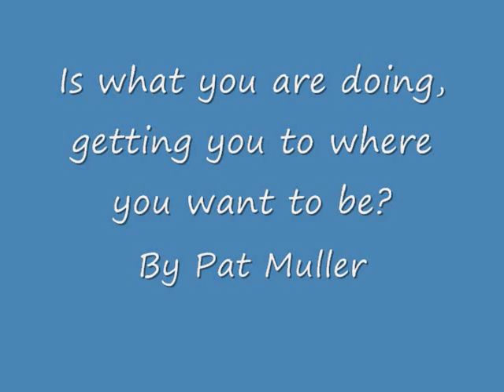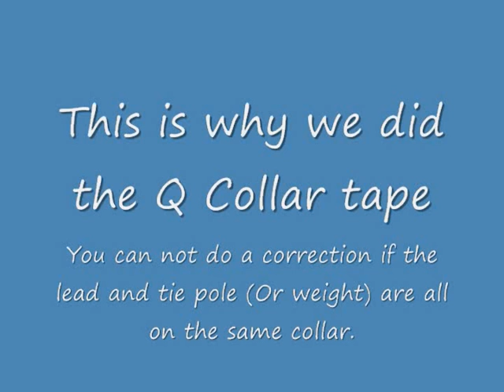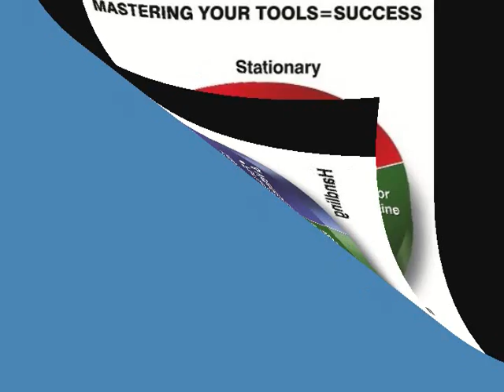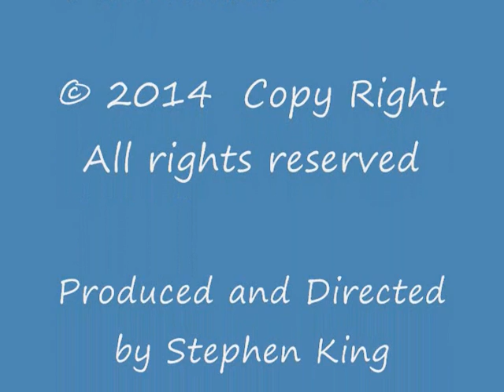Is what you are doing with your dog getting you where you want to be?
Is your actions getting the results you expect in your dog? Or are you training your dog to be the opposite of what you want?
Pat explores ways that we end up training backwards from what we should be doing.
We often do it wrong and when we see what we are doing,  we are amazed at how simple we could have been doing it.
Pat makes it look too easy!